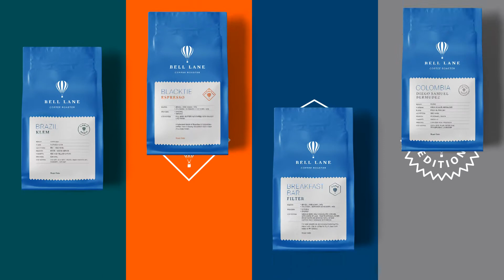Bell Lane Coffee Rebrand 2021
Rebrand video for Bell Lane coffee roasters, Mullingar, Ireland.